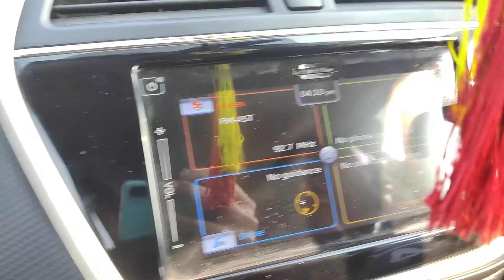Fish auction at Harney port- An unique experience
Enjoyed watching and buying fish at Harney - Dapoli